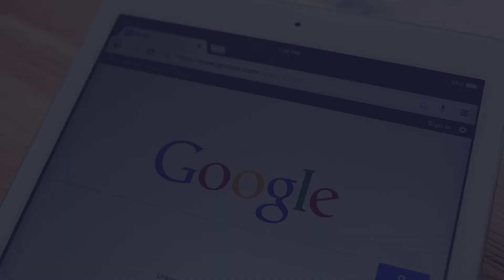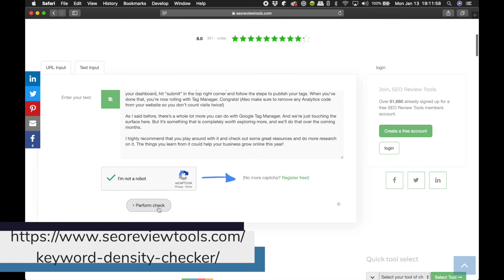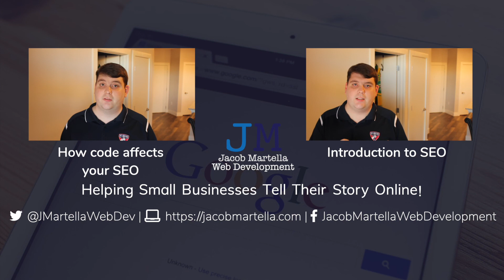Keywords and SEO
When you go to Google to search for something, what do you put in? You put in keywords.

So when you’re working on your SEO for your website, your content needs to be focused on keywords that your target market is searching for and trying to rank for them. Simply put, it’s the entire reason for SEO.

So let’s talk more about keywords, keyword research and how that plays into SEO.